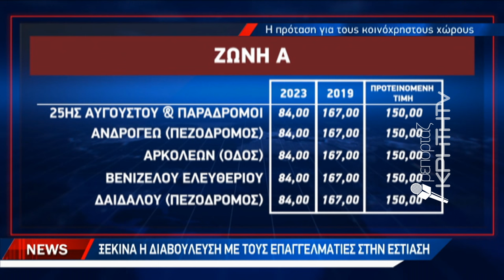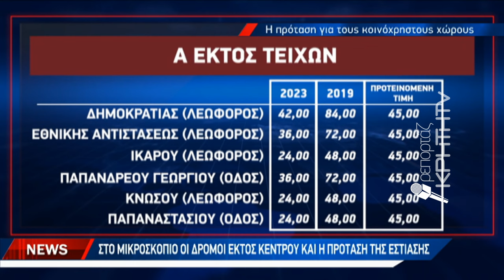Μειώσεις στο 67% των οδών σε σχέση με το 2019